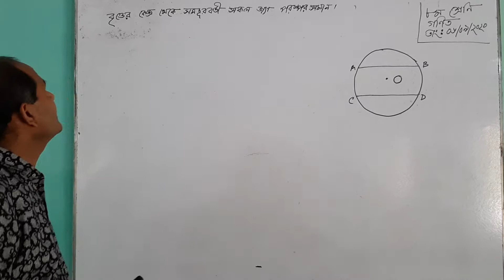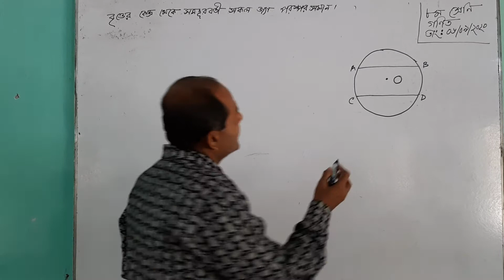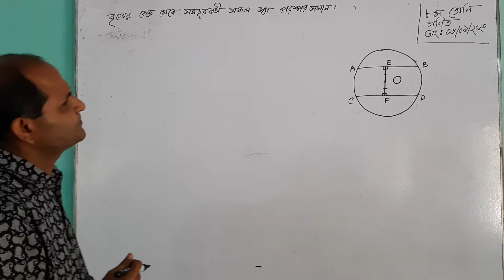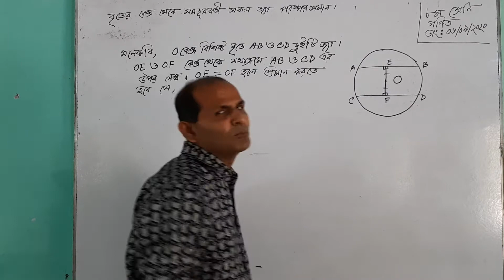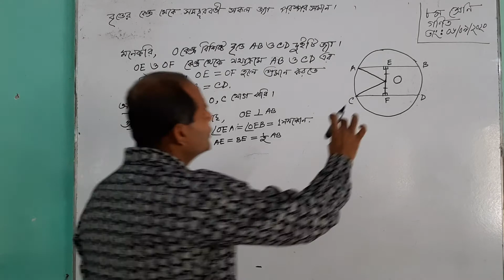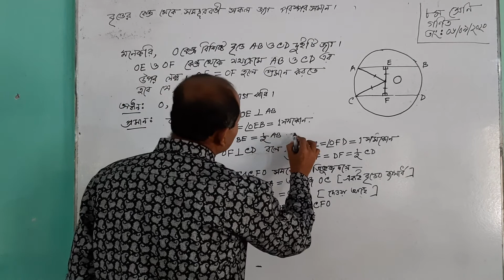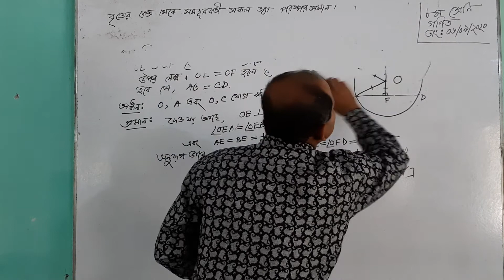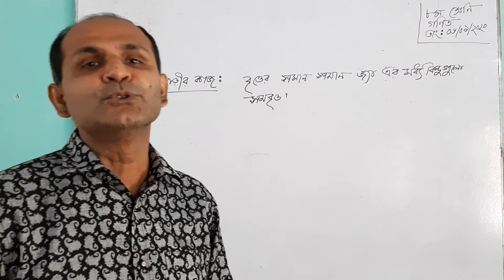শ্রেনি: অষ্টম - বিষয়: গণিত (জ্যামিতি) - বৃত্তের কেন্দ্র থেকে সমদূরবর্তী সকল জ্যা পরস্পর সমান।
শ্রেনি: অষ্টম
বিষয়: গণিত (জ্যামিতি)

বৃত্তের কেন্দ্র থেকে সমদূরবর্তী সকল জ্যা পরস্পর সমান।

শিক্ষক: অমল কুমার ঘোষ